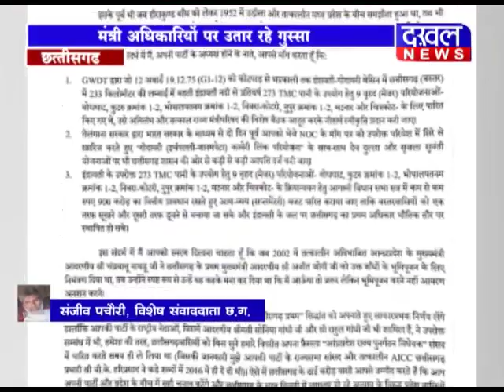8 JULY 8PM BULLETIN IIDAKHAL NEWSII